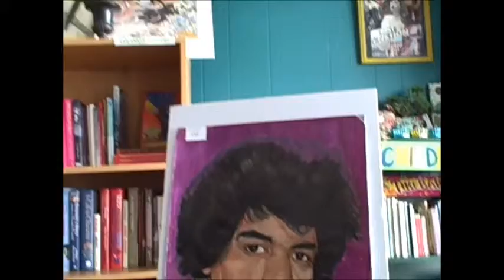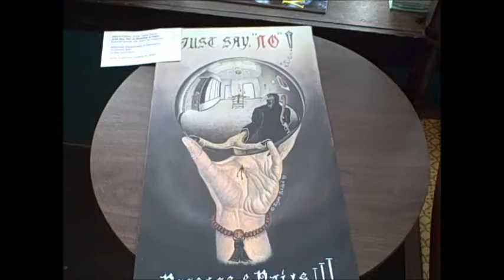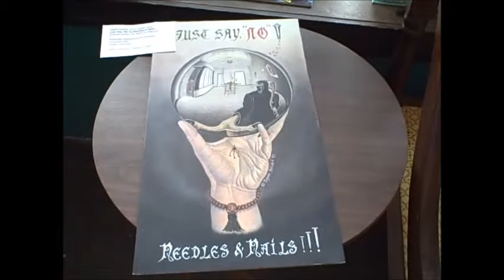More Art by Those in Prisons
Compassion Works for All offers many programs for everyone, but we also help those in prisons with our newsletter, Dharma Friends, and by visiting prisons. Many in prison offer their art for display at art exhibits and this video shares such an event. We see how people are growing in prison and have many talents.